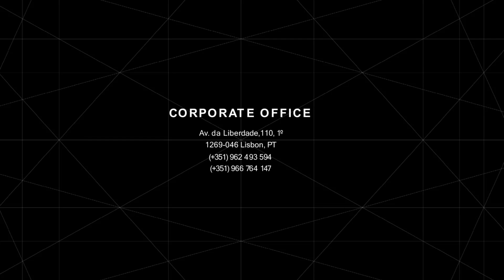T4 Lisbon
Apartment located in one of the most charismatic streets in the prime area of Lisbon.The social area consists of a large living room, kitchen equipped with state-of-the-art SMEG, and a bedroom with built-in cupboards that can be used as an office.In the private area there is a common WC, a room equipped to function as a laundry and three en-suite bedrooms.The first suite has built-in closets, toilet and balcony.The second suite has built-in closets, toilet and balcony.Master suite with walk in closet, closets, full bathroom and a balcony of about 7 square meters shared with the second suite.Every detail has been thought out to detail and the noble materials and exquisite finishes stand out.It has air conditioning and underfloor heating system.The entrances to the building are made through a panel with a video intercom system or opening with a key.The building has two elevators.Parking is accessible via an external gate and automatic platform, using a remote control or wall button.
Close to public transport, luxury shops, restaurants of the most renowned chefs and all the city life characteristic of this area.
The city's main artery is the Lisbon version of the Parisian Champs-Elysées.It is a tree-lined avenue covered with Portuguese pavement between the Praça dos Restauradores and Marquês de Pombal, and it is where you can find the large luxury stores, which start at Rua Castilho to the north and then go down the avenue.This is also a theater district and home to several elegant buildings, although many of them were demolished for newer construction in the mid-20th century.However, it remains an attractive and award-winning architecture, with one of the most beautiful examples found in numbers 206-218, adorned with art nouveau glass and currently housing a Prada store.Many of the other buildings are now hotels, while the center of the avenue is filled with plants, fountains, kiosk cafes and monumental statues.

Marketed by: La Agency | Licença AMI: 11838